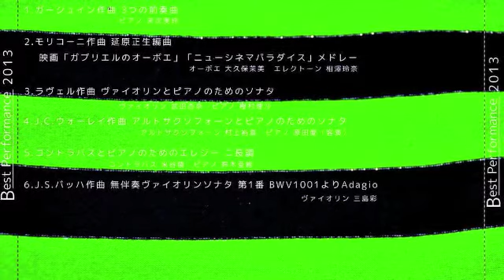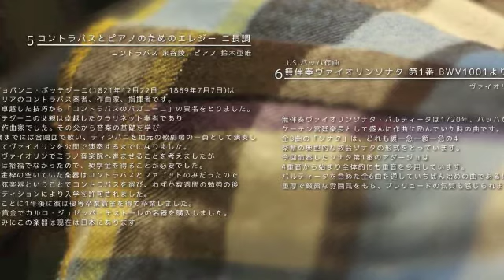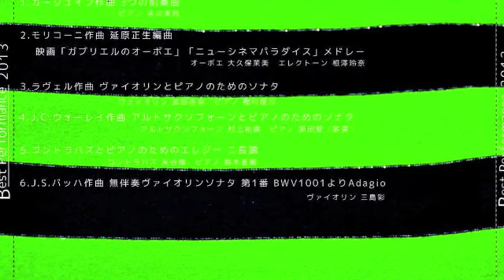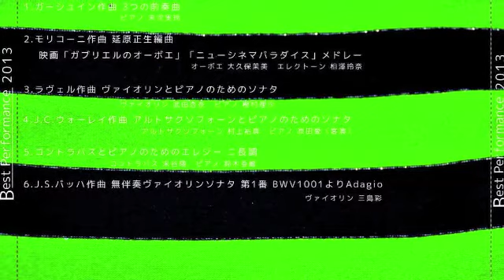Giovanni Bottesini - Elegy No.1 in D Major for Double Bass and Piano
洗足学園音楽大学 延原正生ゼミが毎年制作しているCD「ベストパフォーマンス2013」の中の1曲。

ボッテジーニ作曲 コントラバスとピアノのためのエレジー第1番ニ長調

コントラバス 米谷陵
ピアノ 鈴木亜維

Double Bass - Ryo Yoneya
Piano - Ai Suzuki